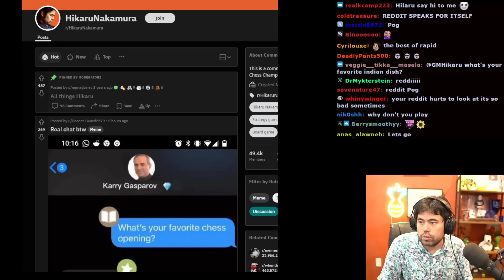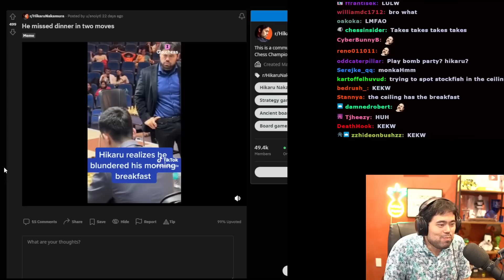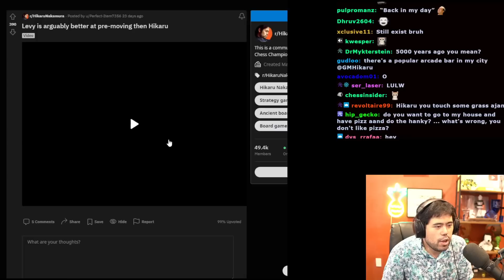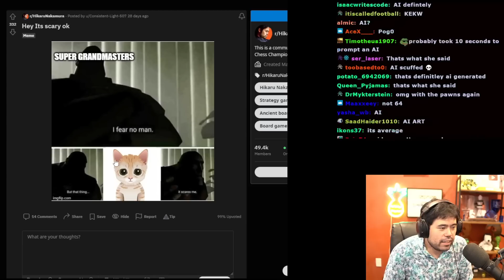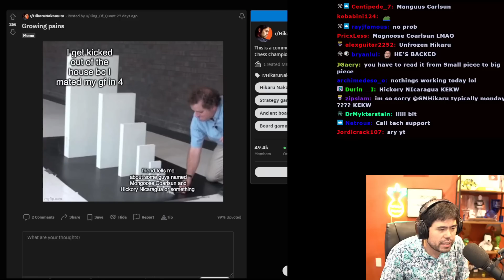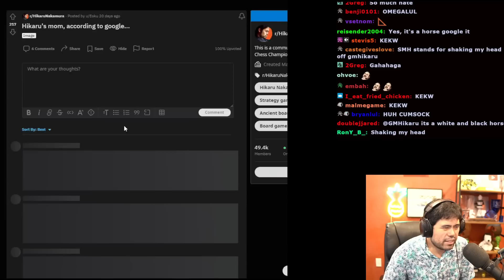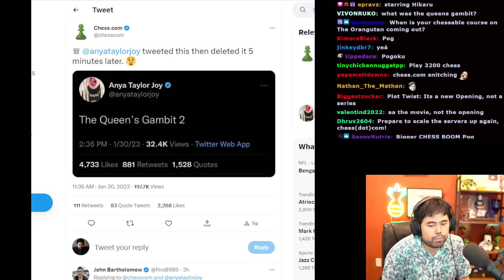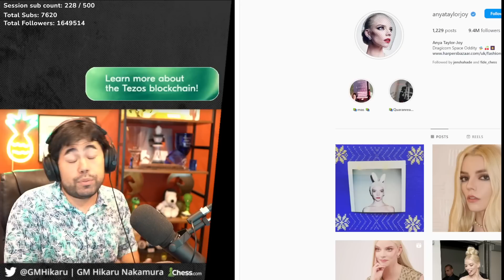Serious Blitz and Bullet vs Alireza and Naroditsky, oh, and Reddit React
This is the edited VOD From Twitch for January 30, 2023 Part 3